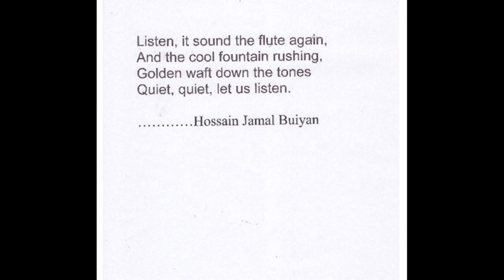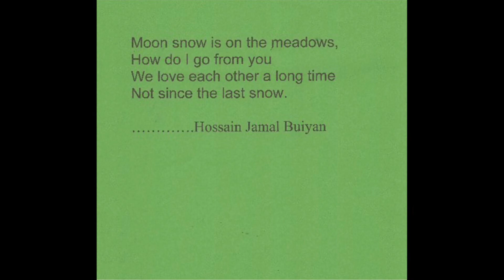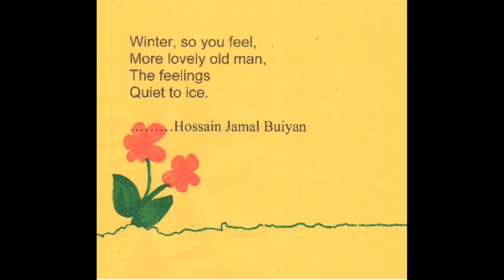Mein Film107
English Poetry written vocal and music compose by Mohammad Jamal Hossain Buiyan